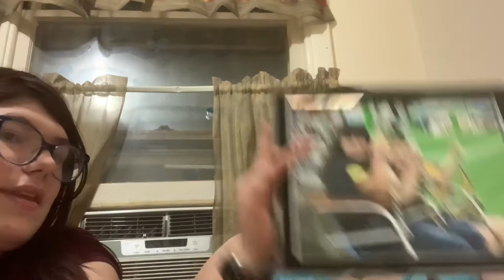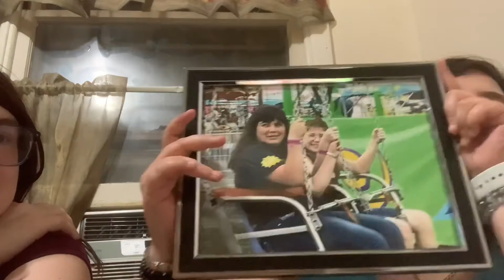Part 2 of doing haul of what I got for my birthday 🎂 well late birthday present 🎁 lol 😂